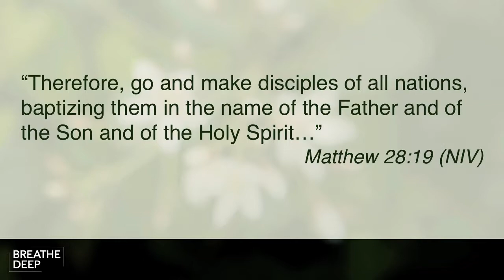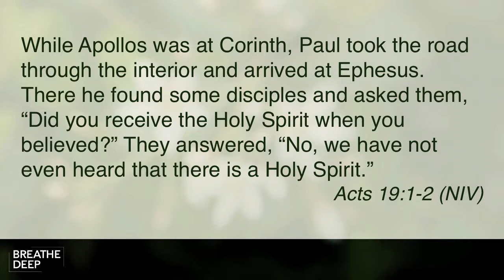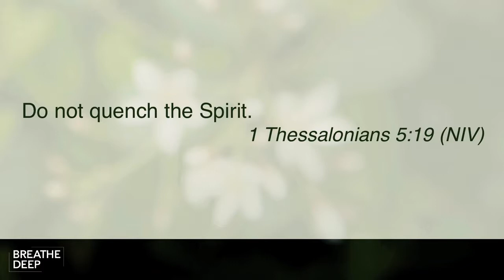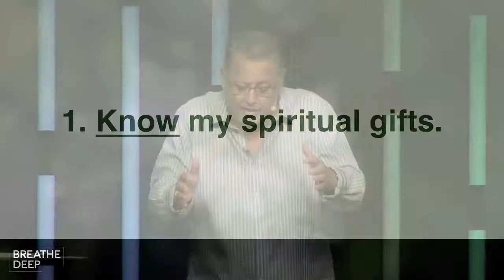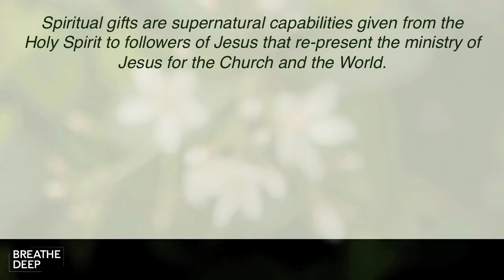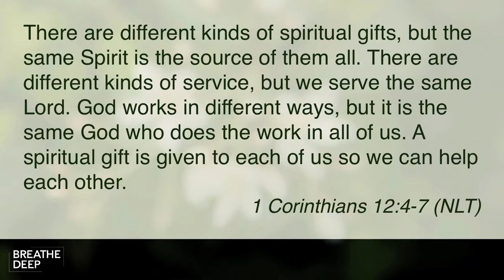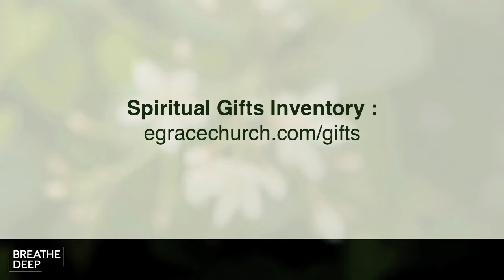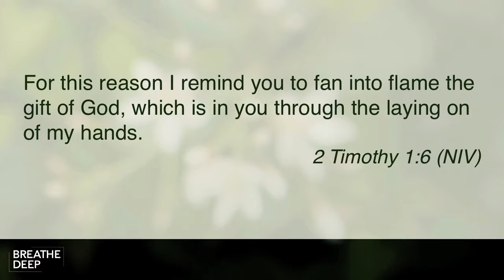Breathe Deep (Part 4) - 06/10/18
Part 4 in the series, "Breathe Deep"

Grace Church
Cape Coral - Fort Myers - Sarasota, FL